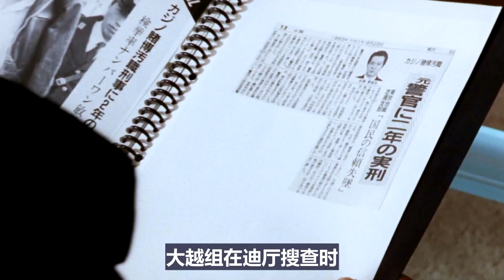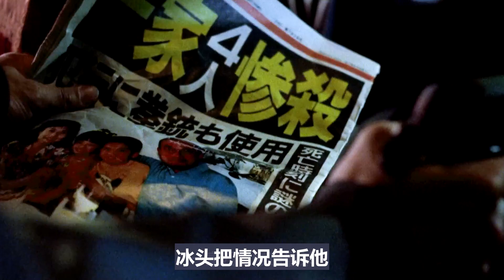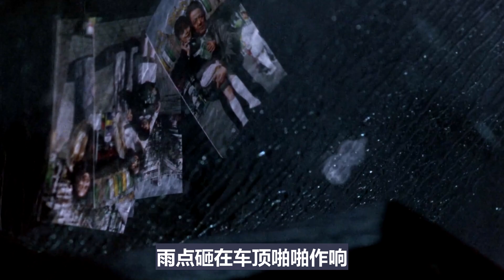富豪无法偿还高利贷，于是抢劫日本黑帮，结果遭到报复，几人当面欺负他老婆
Hello! 大家好 我是一根热爱电影的老条。